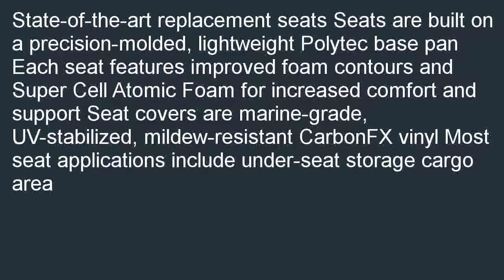Sargent World Sport Seat Front Lower Height Black for BMW K12GT 1F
Great buy  B000K7MU6U/? Sargent World Sport Seat Front Lower Height Black for BMW K12GT 1F promo. We can purchase Sargent World Sport Seat Front Lower Height Black for BMW K12GT 1F.